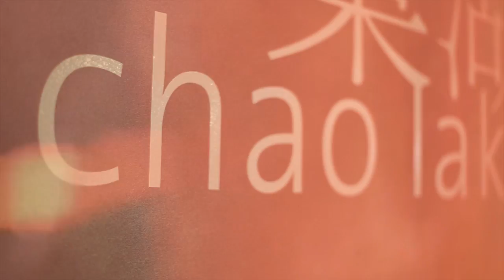CHARITIE&VINCENT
Charitie & Vincent, A film by Michael Bueno, Produced by Patrick Domingo / Blackframephoto